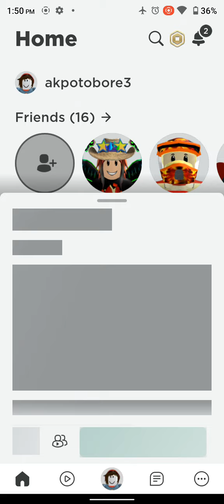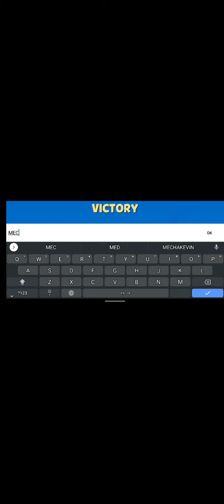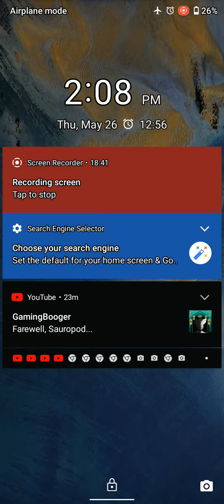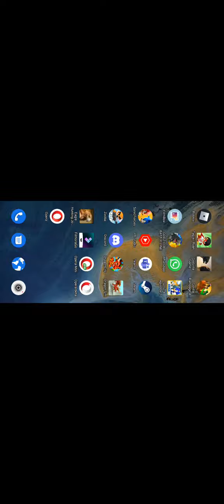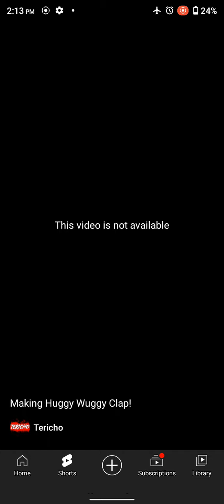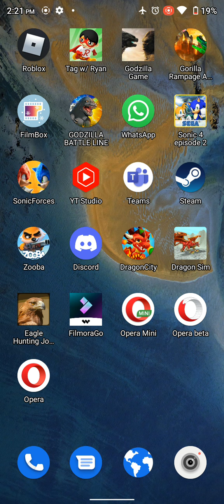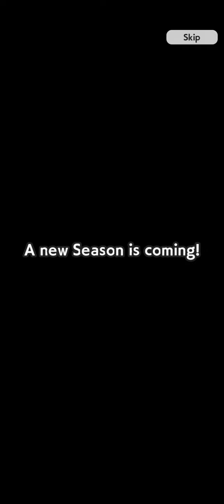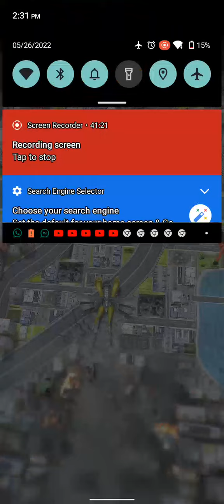longest vid ever,!!!